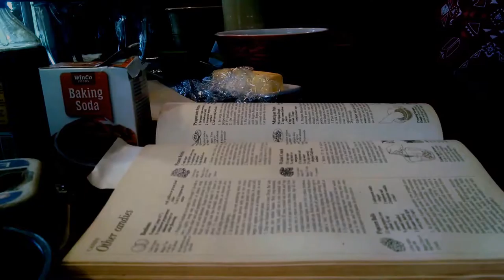On The First Day Of Vlogmas: Cookies and Cats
I got to spend the day with Kelce's family making desserts! It was super fun and I can't wait to start similar traditions one day!